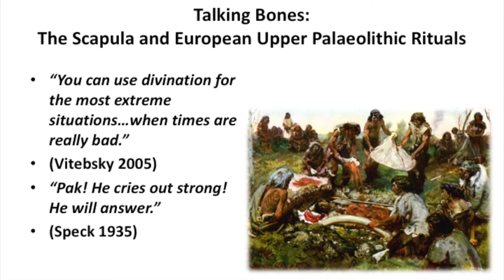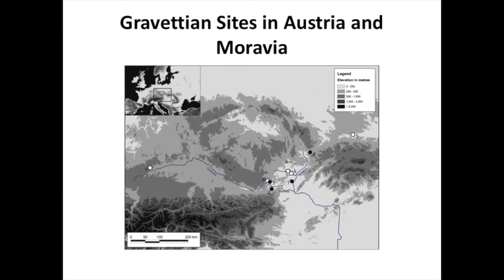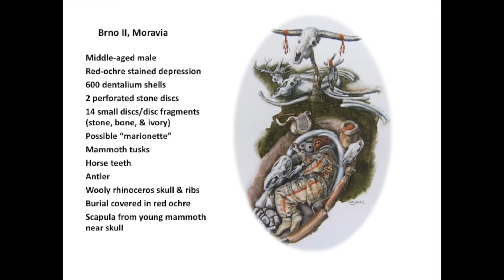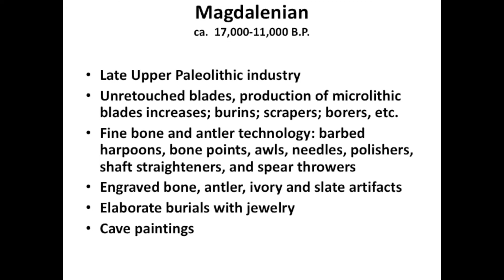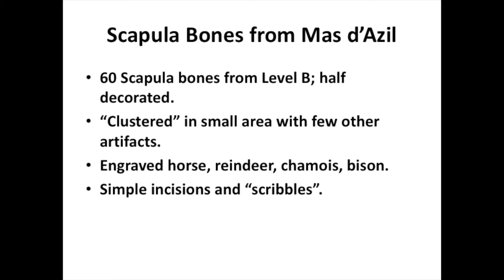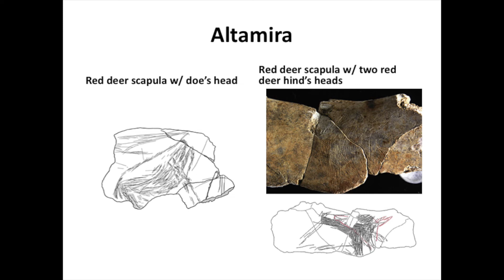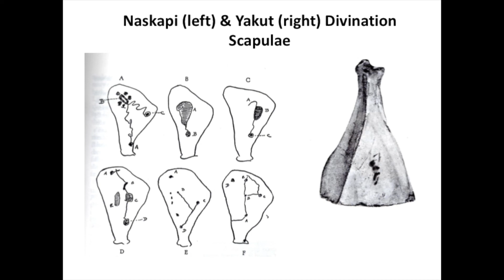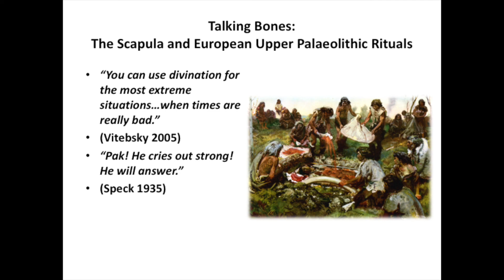ISAS Brown Bag Series Featuring Dr. Brian Adams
Brian Adams discusses scapula bones and European Upper Paleolithic Rituals as part of the ISAS Brown Bag Speaker Series.